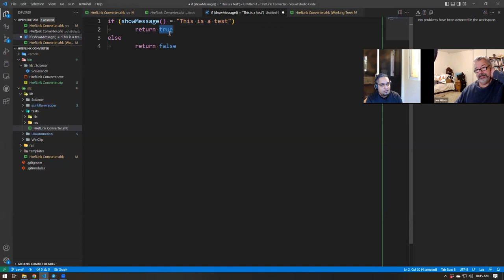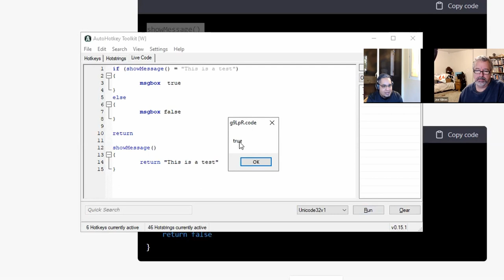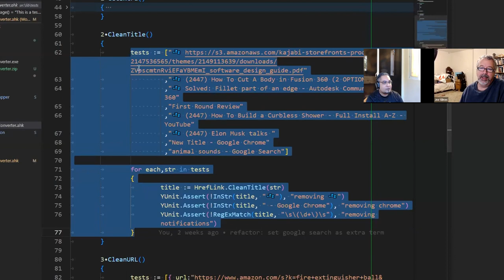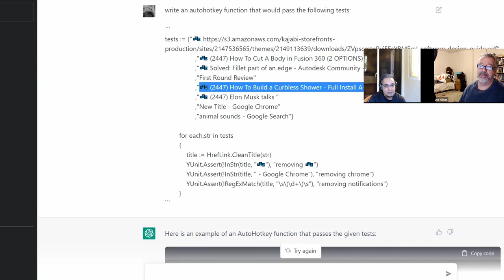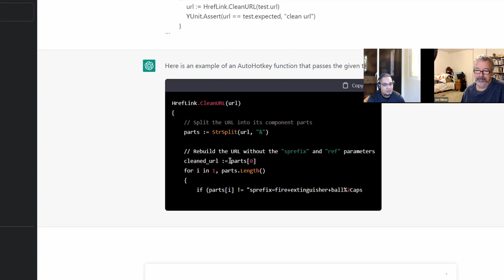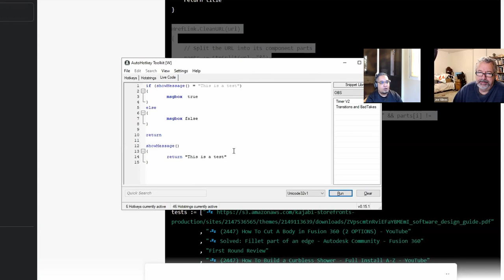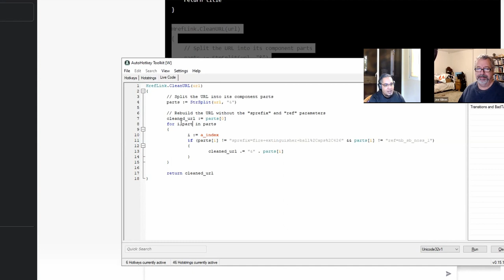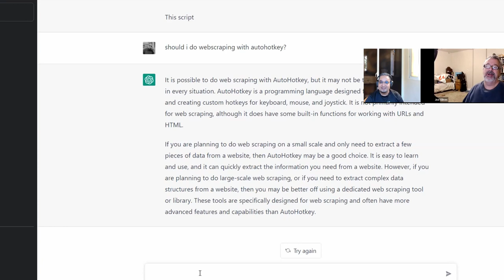🤖AI revolutionized with Chat GPT & AutoHotkey!🔥Discover what you can and can't do